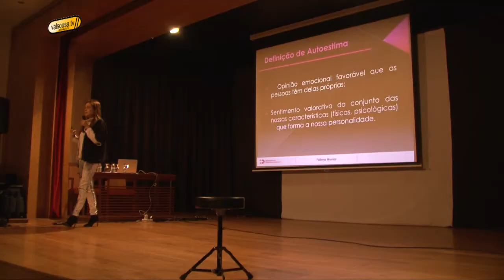Mais de 150 jovens no Fórum da Juventude de Paredes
O 9º Fórum da Juventude de Paredes contou com a presença de mais de 150 jovens das diversas escolas do concelho.